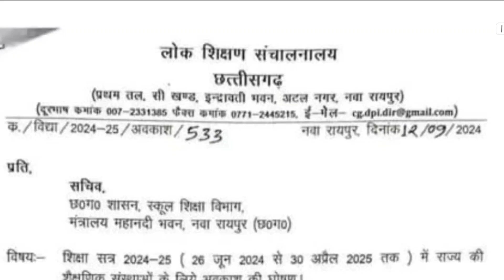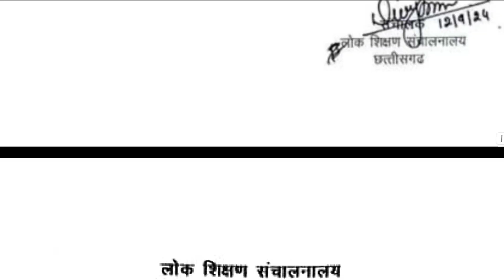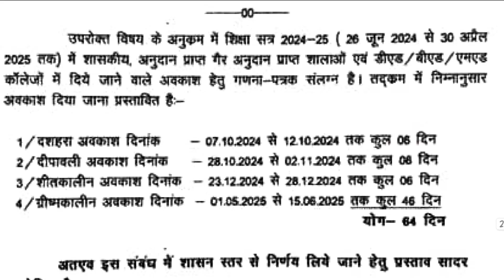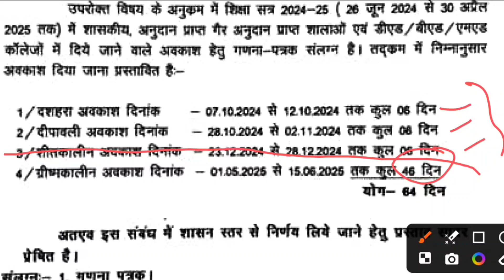दशहरा, दीपावली और शीतकालीन सहित छत्तीसगढ़ के स्कूलों में 64 दिनों की छुट्टी की तारिक घोषित।